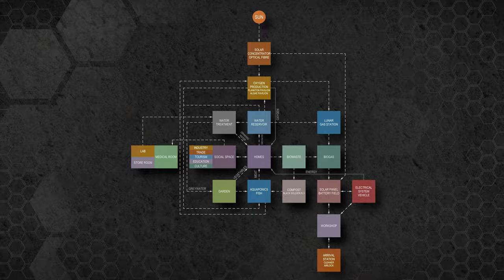Jacques Rougerie Foundation's Architecture Awards 2019 Space Nominee "International Moonbase"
INTERNATIONAL MOONBASE
Architecture and Innovation for Space Awards
2019 Nominee
Author: Örs Akos Sofalvi
Country: Hungary

Based on the latest studies and concepts the need seems unquestionable for the Moon base. We believe our slogan speaks for itself, our intention was not to create the scenery for another sci-fi movie, but to picture a possible outcome of setting up a colony on the Moon to serve as an international base for utilizing the resources of this celestial body orbiting around our planet and also serve as the first check-point for space travels.